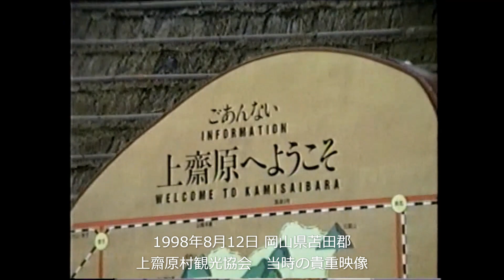岡山県 苫田郡 上齋原村観光協会 貴重映像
岡山県苫田郡 上齋原村観光協会 1998年8月12日
上齋原村（かみさいばらそん）岡山県北部苫田郡にあった村である
苫田郡西部も含む 富村・奥津町・上齋原村・鏡野町の４町村が合併
平成15年4月1日に設置され 現在は合併により鏡野町となっている

当時の宿泊施設 国民宿舎いつき　1998年8月12日
岡山県苫田郡鏡野町上斎原437-1

国民宿舎いつきは鏡野町営の施設として設置されたもので
令和4年 2022年11月29日で施設の老朽化が原因で閉館となりました

当時のアナログビデオ映像からデジタル化したものです